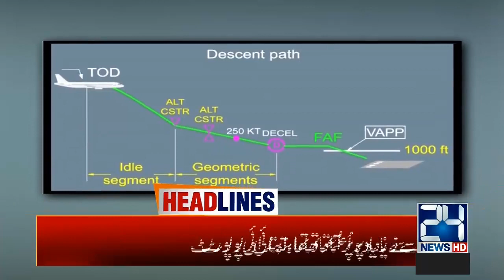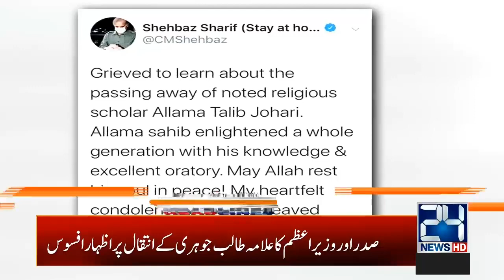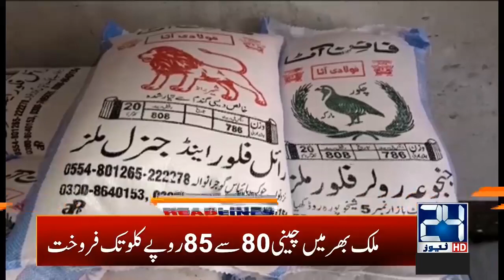7am News Headlines | 23 June 2020 | 24 News HD mp4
7am News Headlines | 23 June 2020 | 24 News HD mp4

24 News HD is one of the leading news channels of Pakistan bringing you the latest current affairs from Pakistan and around the world.  Live National Assembly and Senate Session.